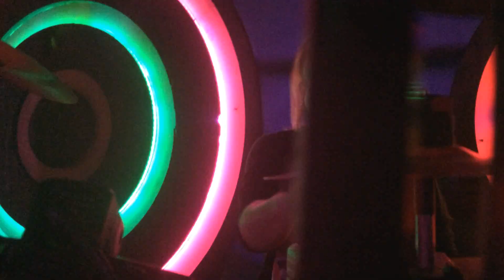Final show @ MAHARLIKA BAR- bodies drowning pool cover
Last performance at Maharlika Bar, President Hotel

fusion set quietnoize with new level 5